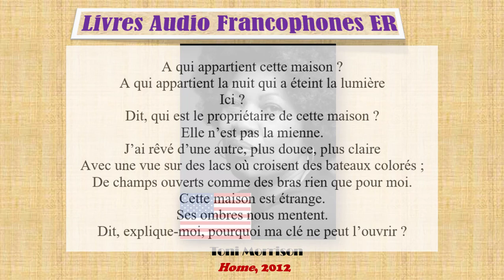Toni Morrison, Home 2012 ...Cette Maison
Toni Morrison Cette Maison , Home 2012